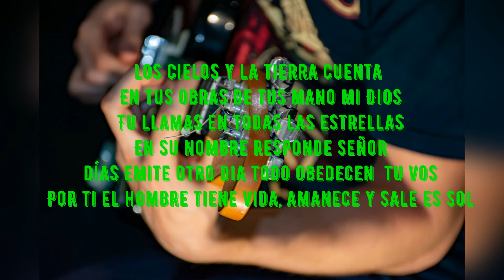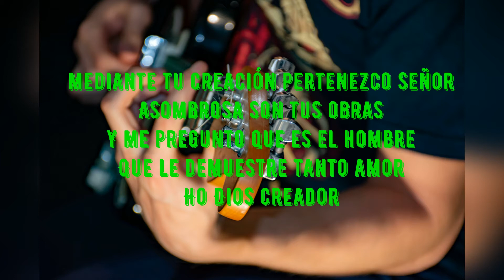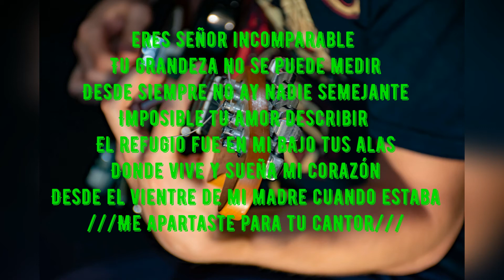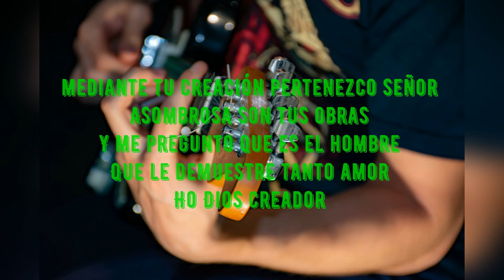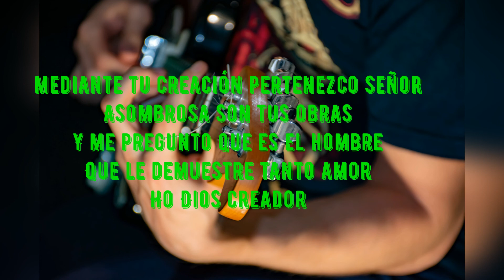nuevo mandamiento & Virgilio Gonzales 2021